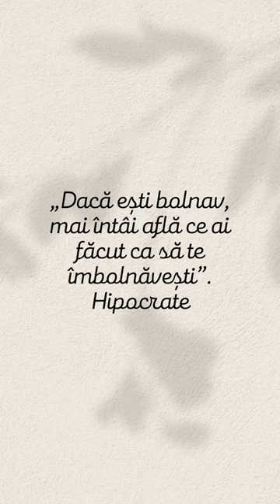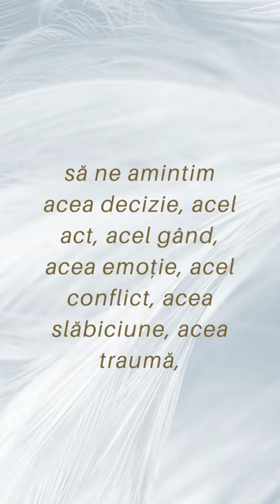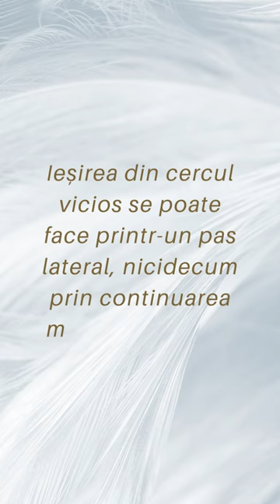Originea bolii sau „ceea ce îți spune boala”